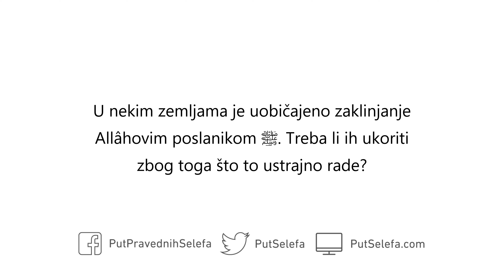Zaklinjanje Allâhovim poslanikom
Pitanje: U nekim zemljama je uobičajeno zaklinjanje Allâhovim poslanikom ﷺ. Treba li ih ukoriti zbog toga što to ustrajno rade?

Odgovor: Da. Pojasnite im da zaklinjanje Allâhovim poslanikom ﷺ nije dozvoljeno. Ne zaklinje se osim Allâhom:

مَنْ كَانَ حَالِفًا فَلْيَحْلِفْ بِاللَّهِ أَوْ لِيَصْمُتْ

“Ko se bude zaklinjao, neka se zakune Allâhom ili neka šuti” (al-Bukhârî 2679 i 6646)

لاَ تَحْلِفُوا بِآبَائِكُمْ

“Ne zaklinjite se vašim očevima” (al-Bukhârî 6648 i 7401)